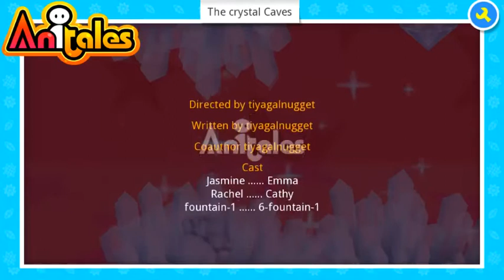Anitales: "The crystal Caves" - tiyagalnugget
''School is finely out!', Emma said'. 'The crystal Caves' created by tiyagalnugget using the Anitales app.